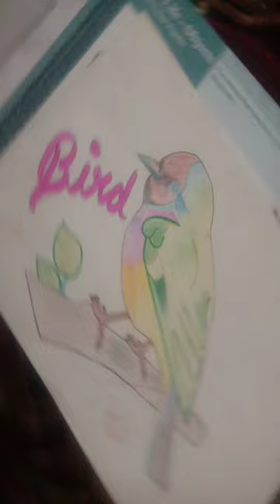December 24, 2023